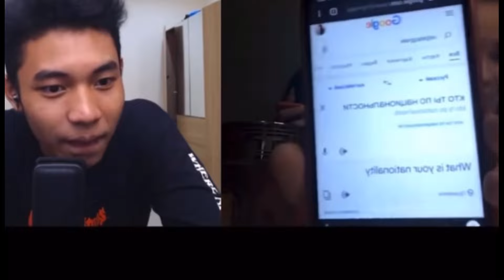Awal Mula Ayza Bertemu Fiki Naki di Ome TV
Latihan Beatbox dan Action di depan Ayza dan cewek di ome tv.